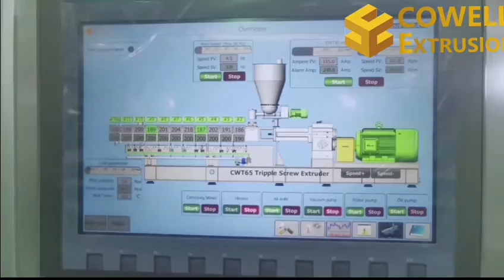Triple Screw Extruder for Filler Masterbatch and Color Masterbatch _COWELL EXTRUSION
Video issued by COWELL EXTRUSION

         Parallel triple screw extruder is obviously three screw extruder. It has a nexcellent mxing and dispersion functions compare to parallel twin screw, since there are three screws in the barrel, the polymers, additives and fillers fricted and sheared twice in the barrel. Thus the mixing and dispersion is sufficiently.  Meanwhile, thanks to the bigger geometry of the barrel, the extruder eating capacity is much more than that of twin screw extruder, customer can get pretty higher output from the same screw diameter by around 50%.  That save your average cost of the materials and increase your margin profit.